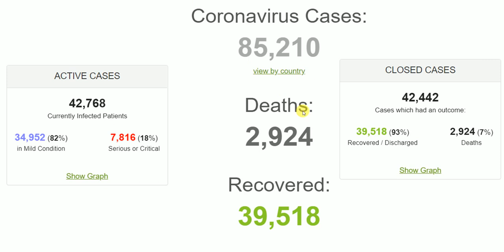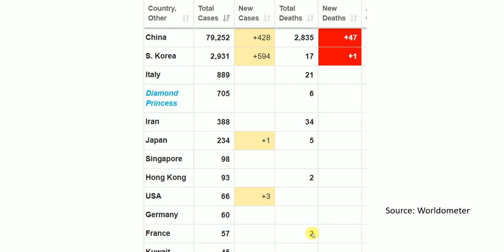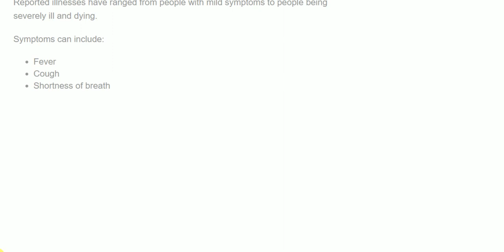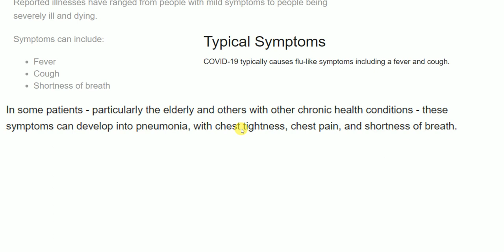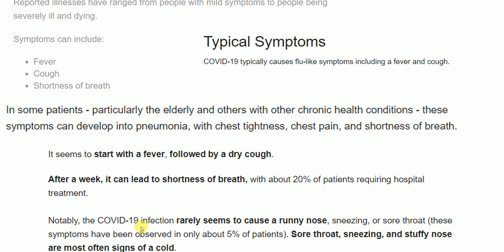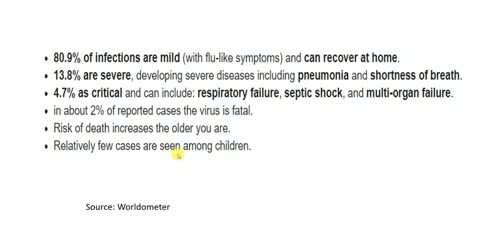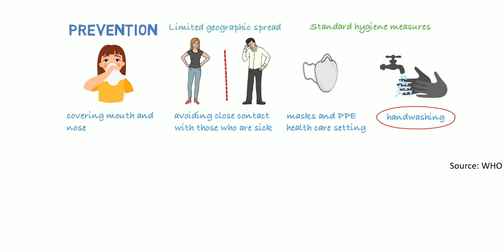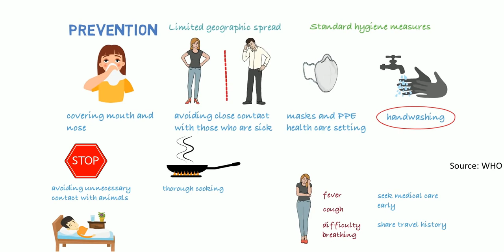Latest update on Coronavirus | COVID-19 | Wuhan Corona Virus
This video  explains:
1. What is the latest update on Coronavirus?
2. What are the different Symptoms?
3. How this virus transmits?
4. How to protect yourself from Corona Virus Infection?
5. What is the latest update on development of vaccine for this virus?

Biology Lectures  is a research organization with the mission of providing a free, world-class education for anyone, anywhere. We offer quizzes, questions, instructional videos, and articles on a range of academic subjects, including biology, microbiology, pharmacology, bioinformatics, immunology, biochemistry, anatomy and physiology,  and many more.